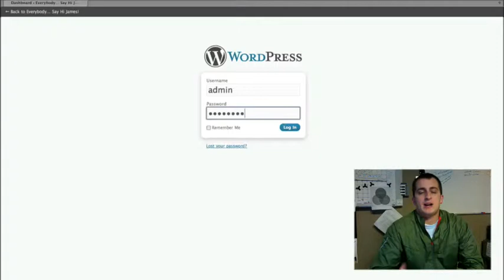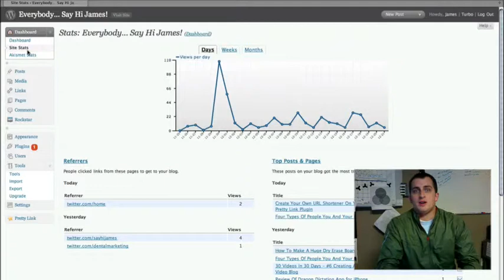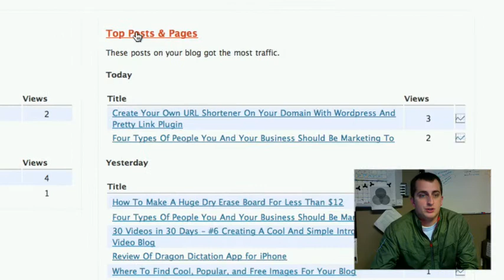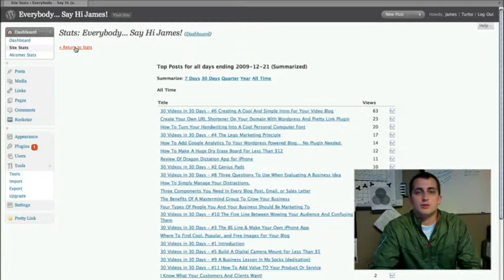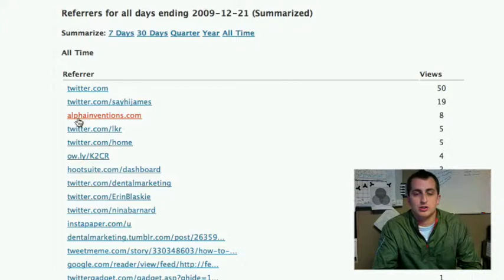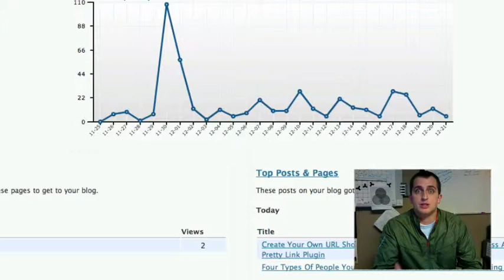30 Videos in 30 Days - #27 Analyzing Statistics On Your Wordpress Blog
Hey guys, with only three days left, it's time to start to see what really happened behind the scenes.

This blog was an opportunity to give you some valuable stuff, but also to find some topics that were interesting to people like you so I could focus my efforts.

The big thing is, don't just collect stats for the hell of it. Make sure you analyze and decipher them to give you the information you want.